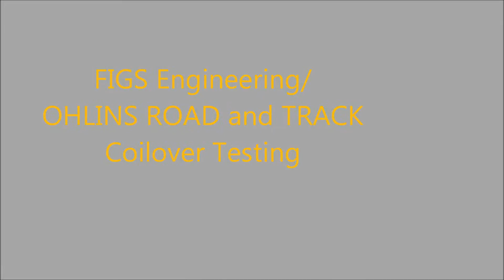FIGS ISF Ohlins Road and Track Testing IMI 10 24 14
We test our pre-production coilover set for the IS-F including custom Swift springs and re-valved R&Tdampers with modified mounts.
Short session with simulated grip loss and recovery